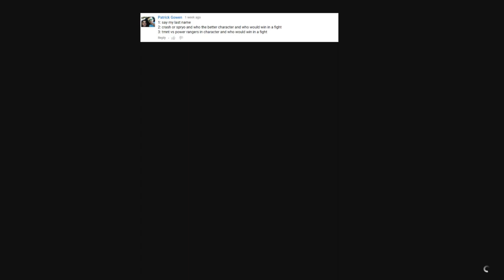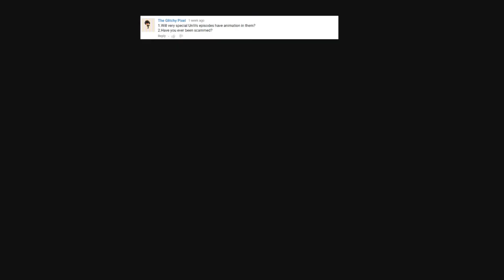LeopoldTheBrave Q&A #5 - Running Low!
Need moar questions here!